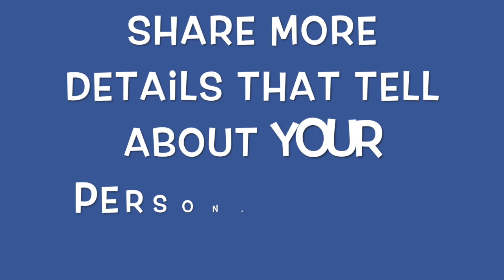Feedback for Charlie White From His CC Students